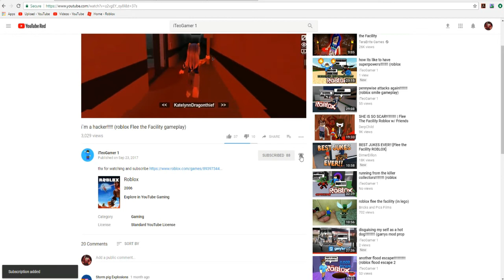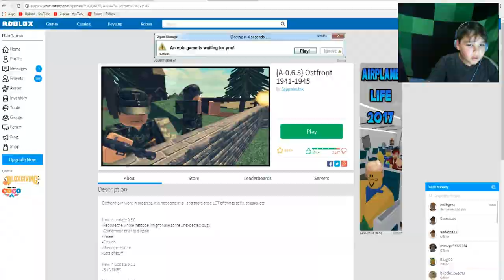i was in the war!!!!!!!!!!!!! (roblox Ostfront gameplay)